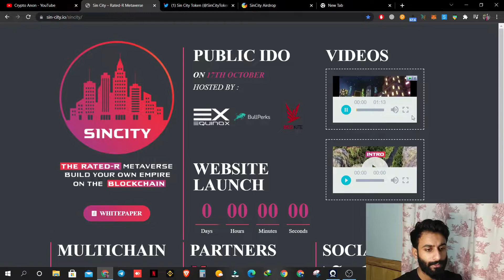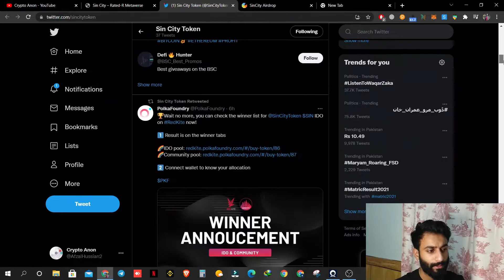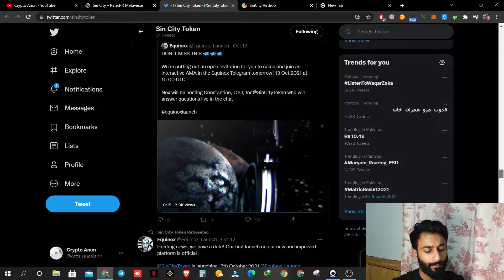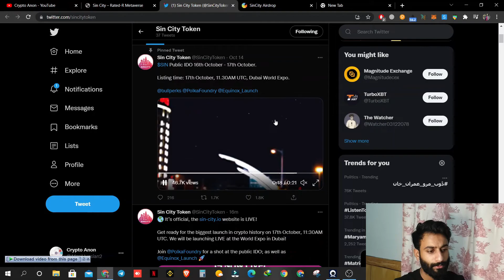Sin city Blockchain game IDO launch - $10,000 Giveaway in $SIN Token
""""""Welcome All the new and existing members""""""
We are making a community here so everyone can grow together, you will learn here how to earn from crypto Marketing, tactics of trading and new updates regarding the current market status.
Here on this channel you will find a chance to participate and win the giveaways we are doing time to time.

For getting yourself always updated:

Best exchanges for spot trading...

Best for futures trading.

Follow us